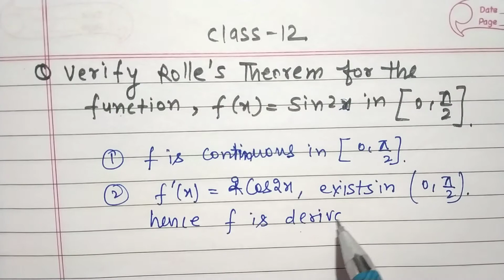class 12 math important question for exam